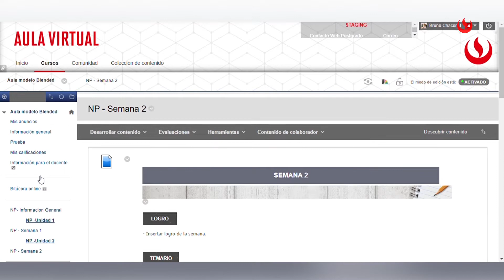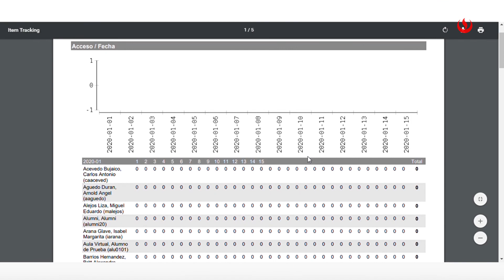Configuración de seguimiento de actividades